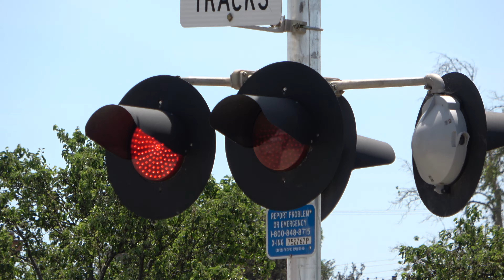UP 6869 Grain Train South, E. Main St. Railroad Crossing, Stockton CA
[Filmed 2:10pm May 7 ,2020]
Union Pacific Railroad southbound grain train passes through the East Main Street Railroad Crossing on the UPRR Fresno Subdivision main line in Stockton California after the BNSF Sac Local and before a northbound manifest train. This crossing is a UPRR mid 2010s install with the gated signals being a SPRR 1980s install with changes. UPRR installed the bells at the top here on there 2010s install and used WCH gate mechanisms instead of Invensys Rail and Siemens. This crossing is a former double crossing as well back in the 1980s with SPRR and WPRR. I couldn't tell much if the WCH E-Bell was a type 2 or 4 but sounds more like a type 4 when I compared it.

Union Pacific Railroad - UP 6869, UP 8805, UP 8166 (DPU)

Crossing Info:
Location E. Main Street & Union Street, Stockton California
Horn Setting: Horn Zone
Crossing Owner And Maintainer: Union Pacific Railroad
Bell Sequence: Ring through whole activation
Track Activation Sensors: Timed Off Movement And Speed Detection

Right Gated Signal
Lights: Two pairs of 12 inch General Electric Pixilated Look/Dotted LEDs
Light Heads: Two pairs of 12x24 inch Safetran Lights
Brackets: Safetran
Junction Box: Safetran
Gate Lights: Two Electro-Tech LEDs and One Alstom-Aurora LEDs
Counterweight Arms: WCH
Mechanism: WCH
Base: WCH

Left Gated Signal
Brackets: Safetran
Junction Box: Safetran
Gate Lights: Alstom-Aurora LEDs
Counterweight Arms: WCH
Mechanism: WCH
Base: WCH

Bell: General Signals Type 2 Electronic Bell
Light: 12 inch GE/Harmon Fading LEDs
Light Head: WCH
Bracket: WRRS
Junction Box: WRRS
Base: Safetran

Light Head: WCH
Bracket: WRRS
Junction Box: WRRS
Base: Safetran